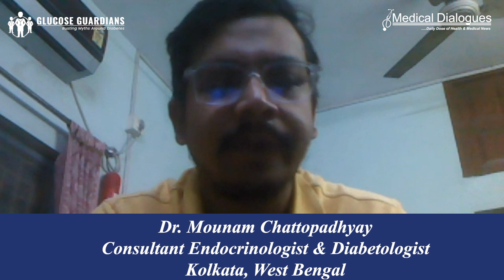Does diabetes exclusively impact individuals who consume junk food? - ft. Dr Mounam Chattopadhya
Diabetes is a health condition where blood sugar levels are too high. We should worry about it because it can lead to serious problems like heart disease, kidney issues, and more. Managing it through a healthy lifestyle, medication, and regular check-ups is crucial for a longer, healthier life.

Contrary to the popular myth that diabetes only affects people who eat junk food, the condition is influenced by various factors. While an unhealthy diet can contribute, genetics, lifestyle, and overall health play significant roles. Healthy eating, exercise, and regular check-ups are essential for diabetes prevention. It's crucial to understand that individuals with diverse lifestyles and dietary habits can develop diabetes, emphasizing the importance of holistic health practices and not attributing the condition solely to a specific type of diet.

In this video, Mounam Chattopadhyay, Consultant Endocrinologist & Diabetologist from Beliaghata, Kolkata, discusses Diabetes and its complications while clarifying the misconception that Diabetes only affects people who eat junk food.